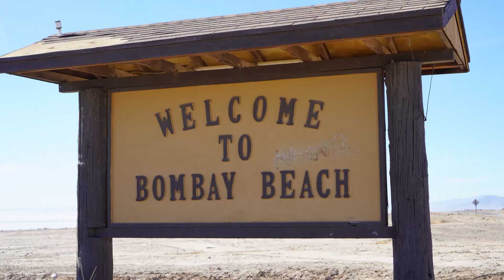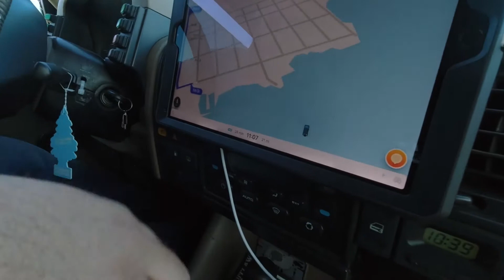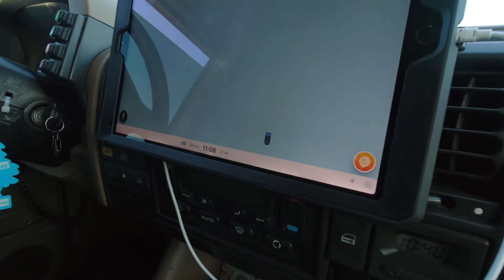S1-E12 MISSION TO SALVATION MTN. PT-1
Busting a mission to Salvation Mountain to leave a shrine for my Dad. He's battling lung cancer and fighting for his life. The feeling of being helpless is more than i can bare. Something was telling me to go there and this is my story. Love You Pops!  Have A Speedy Recovery. God Speed.